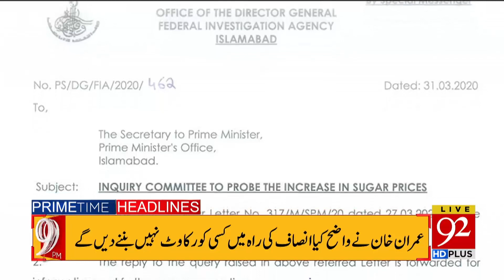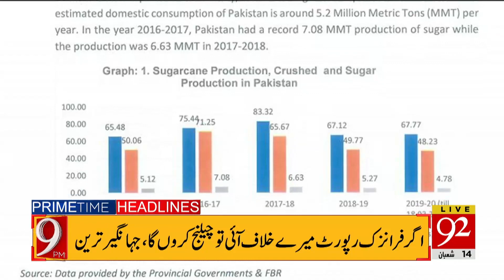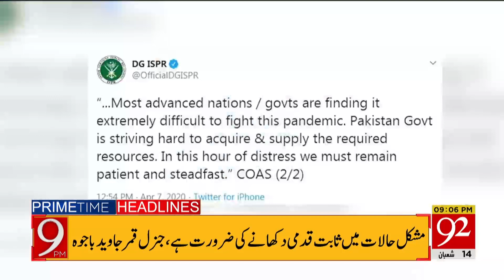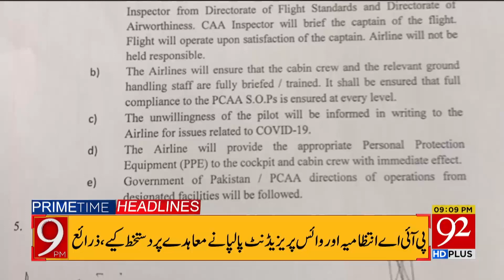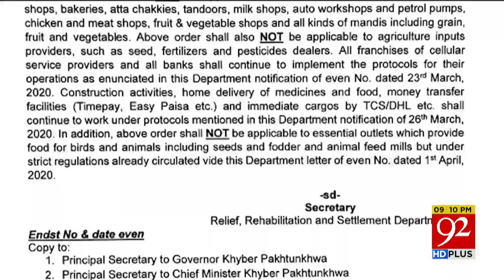News Headlines | 09:00 PM | 07 April 2020 | 92NewsHD